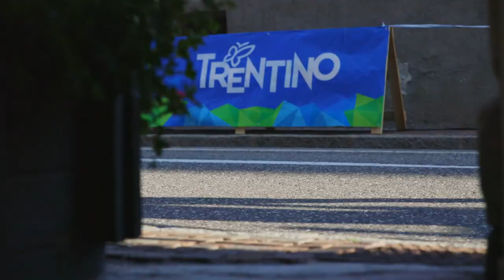Teaser Fiemme Rollerski Cup 2023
Here we are 😍, the Final Stages of the FIS Rollerski World Cup 2023 will be back in Val di Fiemme on the second weekend of September, for a three-day event of great sport and fun.
Can't wait to have you here again in Val di Fiemme 🥳

8-9-10 SEPT 2023 | Fiemme Rollerski ✨

🎥: Dolomiti TV